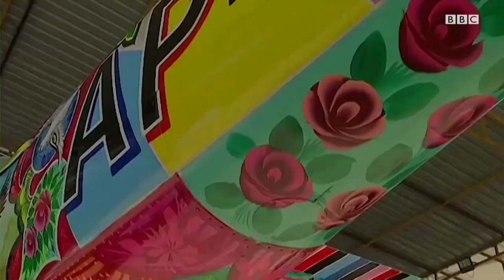Нақшинкор самолёт Ҳайдарнинг орзусини осмонга олиб учди - BBC Uzbek Yangiliklar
Нақшинкор самолётлар Ҳайдарнинг орзусини осмонга олиб учмоқда

Кўкка парвоз қилаётган  наққошлик санъати билан танишинг.

Покистонлик рассом ва наққош  Ҳайдар Али ҳар доим самолётларга гул солишни истаган.  Бугун орзусига етишди.

Энди  навбат улкан самолётларга.

Бу сизни ҳам руҳлантирадими?